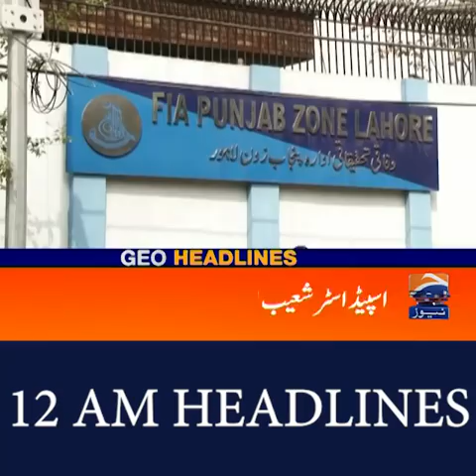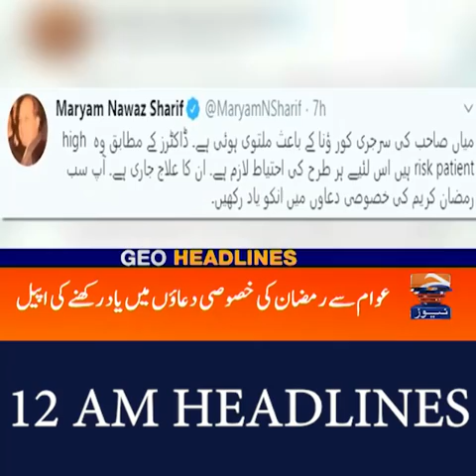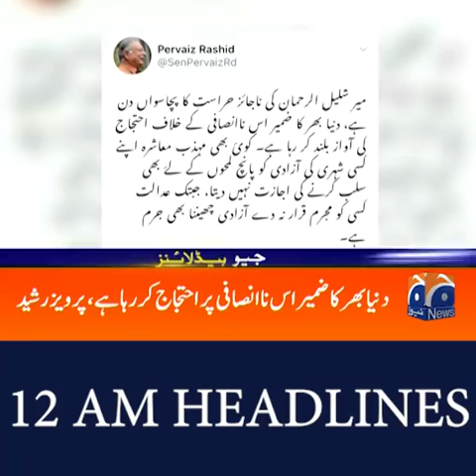Geo Headlines 12 AM | 2nd May 2020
GeoHeadlines 12 AM | 2nd May 2020